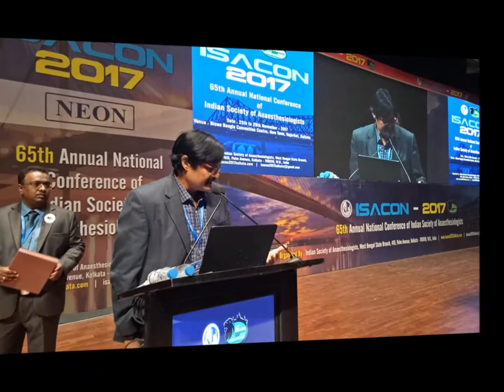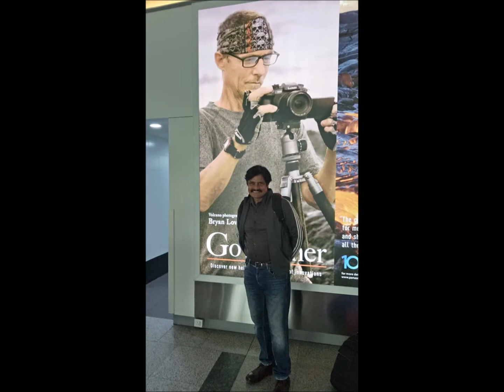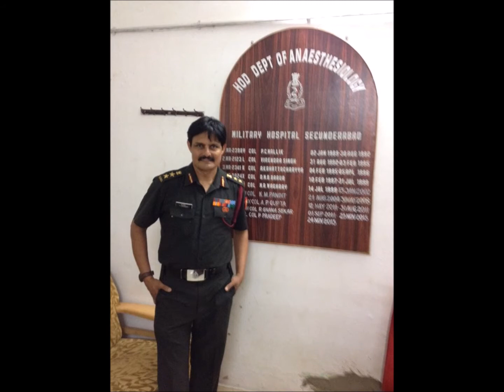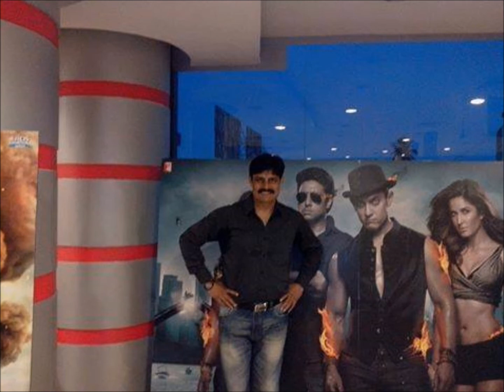Ek Ladki bheegi Bhagi Si ( Chalti ka naam gaadhi at RSI Secunderabad )sung by Col Pradeep Pendyala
Saw this movie Chalti Ka Naam Gaadi last night at our club. This movie was actually the brainchild of Kishore Kumar who's seen in the movie with his two brothers Ashok Kumar and Anup Kumar. Saw it for the first time last night although this comedy with suspense was made in 1958. It has got wonderful songs which were extremely popular for decades composed by SD Burman. Kishore Kumar is seen as singing, dancing and an actor with great sense of timing for comedy in this movie. Not to forget it has Most Beautiful Madhubala as the heroine who showed amazing ta